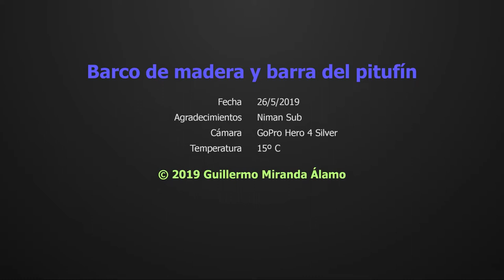Barco de madera y Pitufín